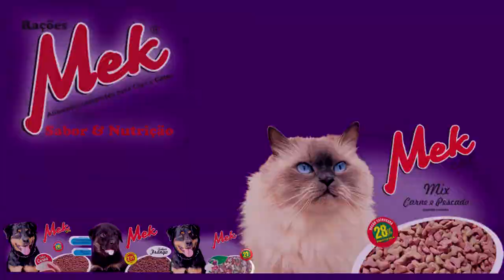CHEFE DO CARTÓRIO ELEITORAL COMENTA RECORDE DE REPRESENTAÇÕES JUDICIAIS